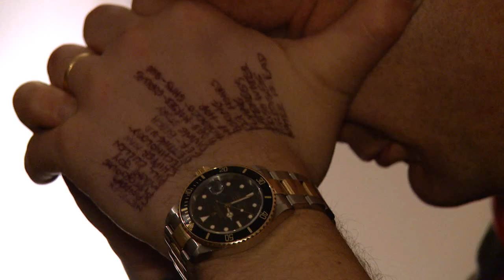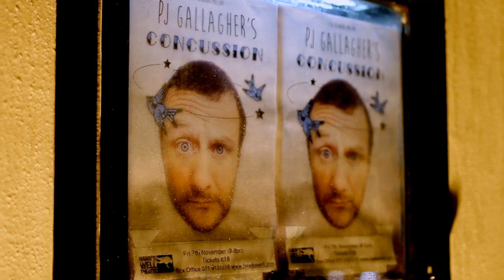PJ Gallagher's Stage Fright: Reality Bites | Wednesday 28th January 2015 | 9.00 pm | RTÉ2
Tongue Tied Comedian PJ Gallagher has secretly battled with Stage Fright since he first erupted onto our screens with Naked Camera. He’s now reached a crossroads; either he finds a way to overcome his crippling fear of performing or gives up the one thing he can actually do! A wry look at one of the world's most common phobias.